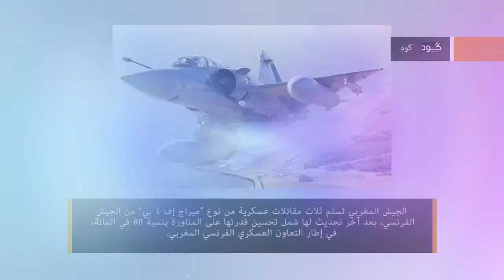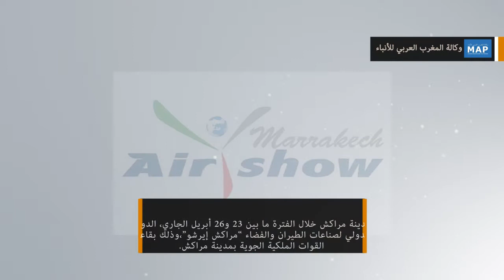الموجزالإخباري ليوم الإثنين21أبريل2014